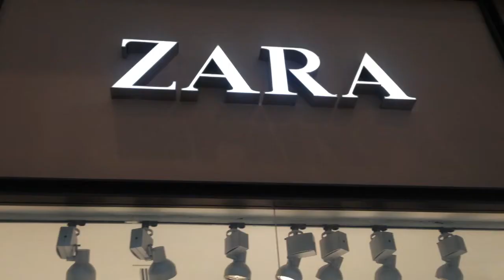ZARA spring / summer 2016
ZARA spring / summer collection 2016.